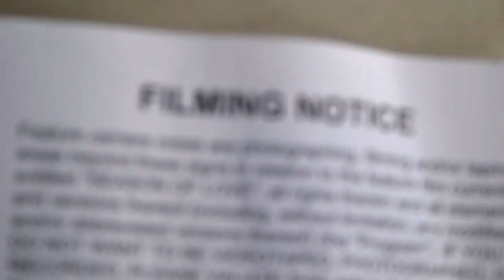LGBTQ+ holiday rom-com "Season of Love" - Behind The Scenes and thank you to backers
Enjoy some BTS from the making of "Season of Love", the first queer women's holiday romantic comedy, featuring Emily Goss, Jessica Clark, Sandra Mae Frank, Laur Allen, Janelle Marie, and Dominique Provost-Chalkley!

"Season of Love" was produced by Tello Films and was released in December 2019. It was the first queer lady holiday romantic comedy and follows three different couples and their interconnected love lives set around Christmas and New Year's.